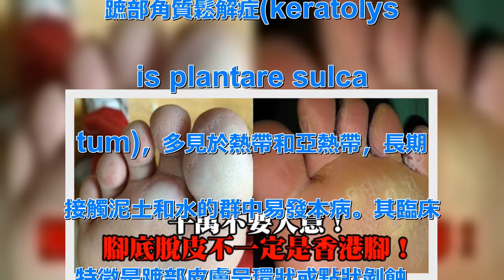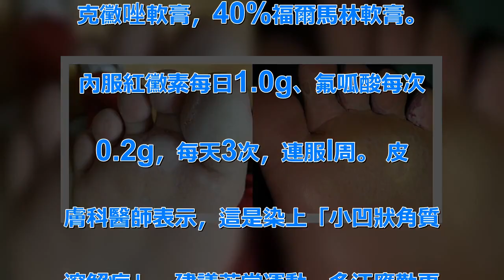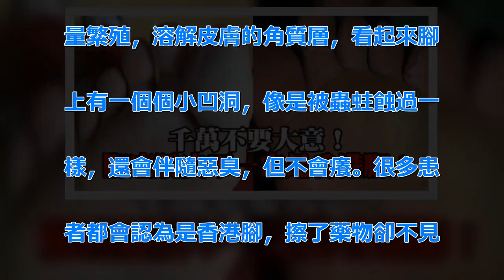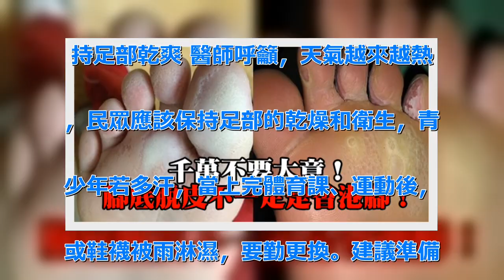千萬不要大意！腳底脫皮不一定是香港腳！沒想到其實是這麼危險的症狀...趕快看清楚！ | 新闻24小时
蹠部角質鬆解症(keratolys. is plantare sulca. tum)，多見於熱帶和亞熱帶，長期. 接觸泥土和水的群中易發本病。其臨床. 特徵是蹠部皮膚呈環狀或點狀剝蝕。 . 皮損為多數散在性淺表的黃豆大圓形角. 層剝蝕，鄰近皮損互相融合成不規則狀. ，呈皮膚色、棕色或黑色。局部常伴多. 汗，間有浸漬和惡臭。一般無自覺症狀. 。 重症者局部可發紅，腫痛。多發生. 於足底，但可累及手掌。 西醫鑑別診. 斷 但需與點狀掌蹠角化症和汗管角化. 症鑑別。 前者為針尖至米粒大的灰黃. 色角化性丘疹，其頂端凹險，狀如噴火. 口；後者為米粒大褐色角化性丘疹以後. 擴大成斑疹，周圍繞以灰色或黑色的隆. 起的堅硬角質環，中央表皮萎縮，帶灰. 黃色。 【早期症狀】 好發夏季、多. 見於足多汗者，常累及足趾蹠面、蹠前. 部、足跟。 皮疹為多數散在的淺表角. 質層剝蝕，呈環狀或點狀，直徑約2～. 4mm，邊緣可繞以深色黑溝而呈火山. 口狀。病損呈膚色、褐色或黑色。伴多. 汗者可呈白色浸漬，有惡臭。 【治療. 】 應局部清潔、乾燥。多汗者用10. %明礬液浸足，或外用5%福爾馬林，. 外用5%～10%硫磺軟膏、2%莫匹. 羅星軟膏、四環素軟膏、紅黴素軟膏、. 克黴唑軟膏，40%福爾馬林軟膏。 . 內服紅黴素每日1.0g、氟呱酸每次. 0.2g，每天3次，連服l周。 皮. 膚科醫師表示，這是染上「小凹狀角質. 溶解症」，建議若常運動、多汗應勤更. 換襪子，保持腳部乾燥，也可避免惡臭. 和足部皮膚病。 書田診所皮膚科主任. 醫師鄭惠文表示，小凹狀角質溶解症是. 細菌感染，細菌常在悶熱潮濕的環境大. 量繁殖，溶解皮膚的角質層，看起來腳. 上有一個個小凹洞，像是被蟲蛀蝕過一. 樣，還會伴隨惡臭，但不會癢。很多患. 者都會認為是香港腳，擦了藥物卻不見. 好轉，才到皮膚科就醫。 擦藥膏及抗. 生素可痊癒 鄭惠文說，汗多的如運動. 員、農夫、軍，因為腳長期處於悶熱環. 境，比較容易得這種皮膚病，治療上只. 要擦抗細菌藥膏及外用的抗生素即可痊. 癒，千萬別聽信偏方。 勤換鞋襪 保. 持足部乾爽 醫師呼籲，天氣越來越熱. ，民眾應該保持足部的乾燥和衛生，青. 少年若多汗，當上完體育課、運動後，. 或鞋襪被雨淋濕，要勤更換。建議準備. 兩三雙襪子更換，一般民眾夏天可改穿. 涼鞋，保持足部通風乾燥，以免悶熱滋. 生細菌，染上惱的皮膚病。 .